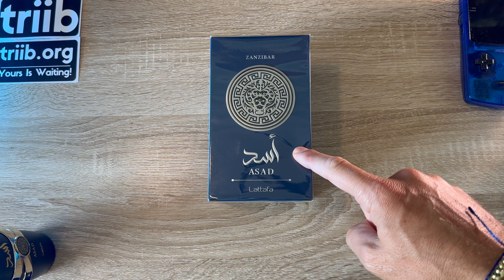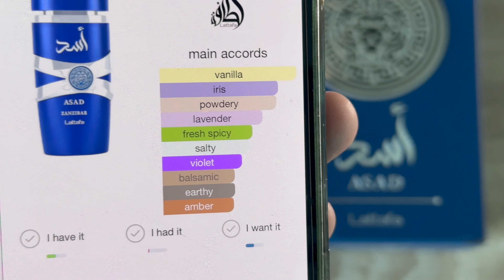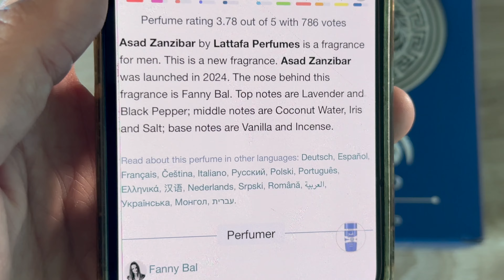1st Smell of Lattafa Asad Zanzibar!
Please download my brand new digital community app "triib" from the Apple App Store! Find communities to join based on your hobbies and interest! Or, start your own triib! You'll love it! Thank you so much!

Android coming next month!

I got this on eBay but here the Amazon link in the US